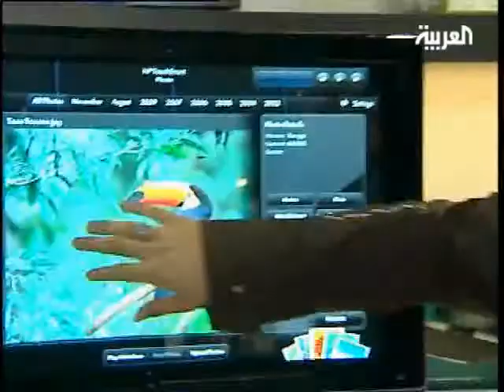الإلكترونيات المتطورة لهذه السنة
الإلكترونيات المتطورة  )gadgets) لهذه السنة